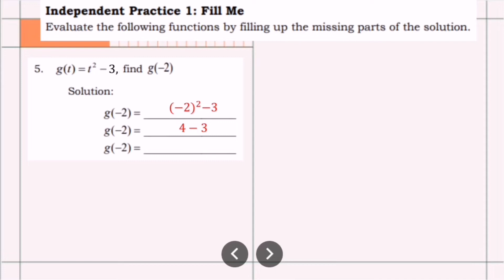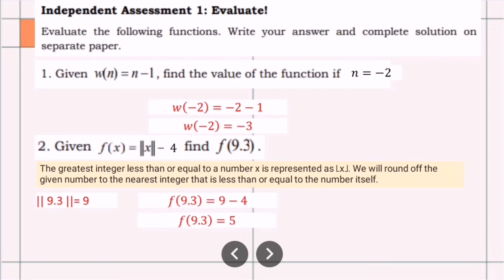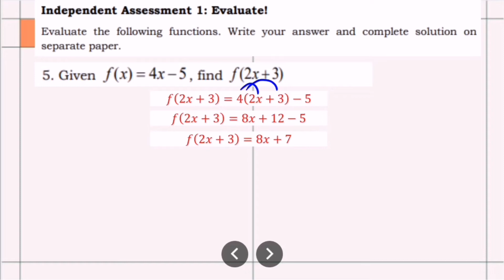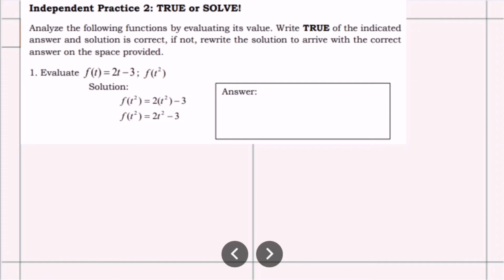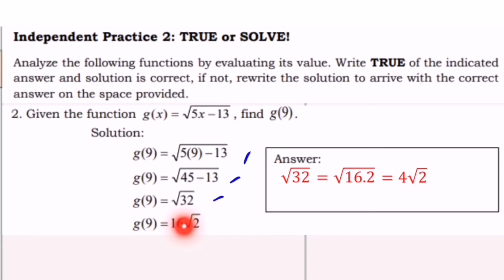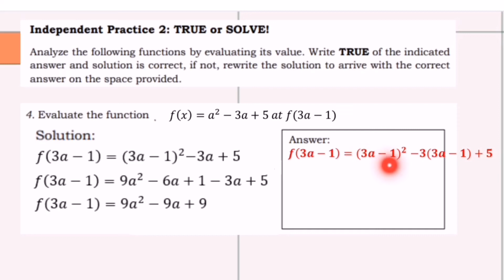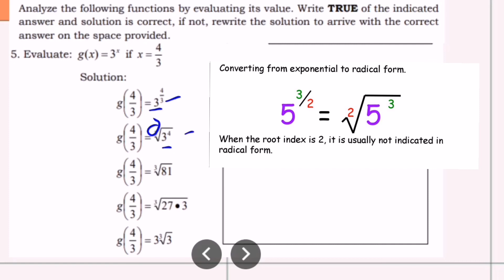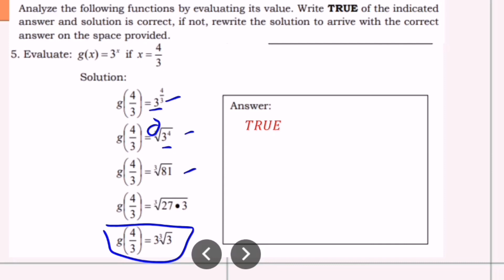EVALUATING FUNCTIONS | General Math Week 2 Leaning Assessment 1-3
2021:
💜 GRADE 8